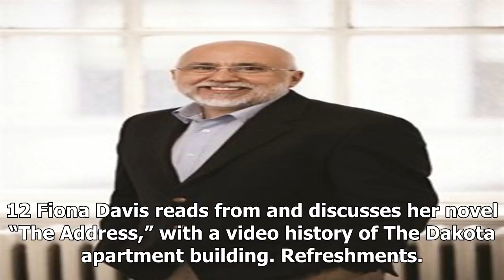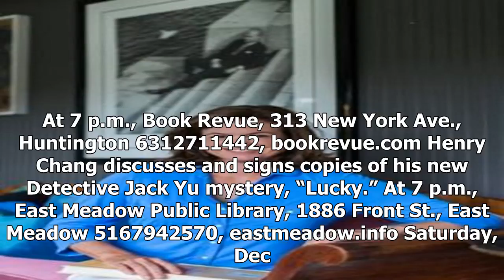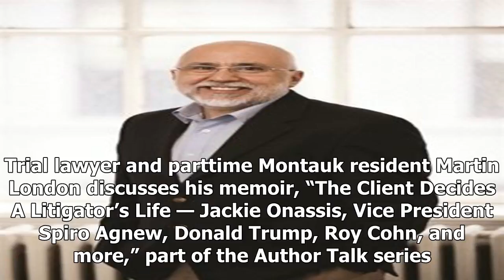Authors on li this week